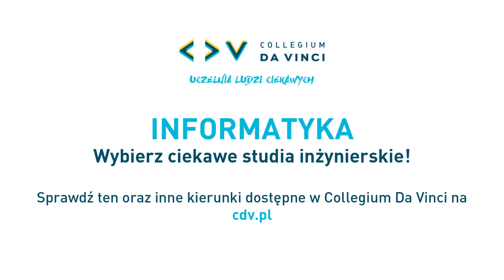Praktyki i staże studentów informatyki w firmie Talex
O uczelni:
Collegium Da Vinci to jedna z najstarszych niepublicznych uczelni w Poznaniu. Od 20 lat działa na polskim rynku edukacyjnym i w tym okresie stała się jedną z wiodących szkół wyższych w Wielkopolsce.  CDV oferuje przyszłym studentom nowoczesne kierunki studiów dyplomowych: mediaworking, doradztwo i coaching, grafikę, informatykę, zarządzanie kreatywne, urban management i edukację prorozwojową.
W tworzeniu programu studiów uczelnię wspierają takie firmy i instytucje jak m.in. IBM, Microsoft, REFA, International Coach Federation, Brand24, Komputronik, NHTV Breda University of Applied Sciences, park technologiczny YouNick, 3R Studio. CDV współpracuje łącznie z ponad 100 partnerami oraz 15 zagranicznymi uczelniami.

W nowoczesnym budynku Collegium Da Vinci znajdują się specjalistyczne pracownie: Xbox, plastyczne, pedagogiczne, komputerowe,, biblioteka i czytelnia, kawiarenka, sala fitness, siłownia, korty do squasha oraz multifunkcyjna Aula Artis.

CDV to miejsce, w którym studenci z ciekawości i z przyjemnością zdobywają wiedzę. Zarówno studenci, absolwenci, jak i pracownicy to osoby nie tylko ciekawe świata, ale także pełne pasji w odkrywaniu nowych rzeczy, w pozytywny sposób wpływające na swoje otoczenie.

Sprawdź ofertę!

STUDIA I STOPNIA:
*  Bezpieczeństwo w biznesie